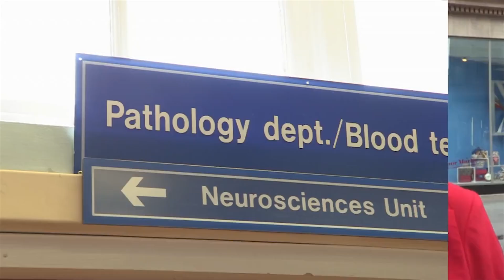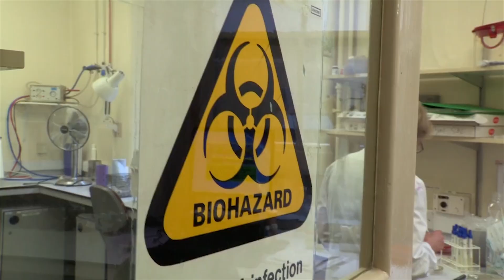Is Kissing Disgusting? 💋🦠 | Clip | TV Show for Kids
The doctors take a look at the bacteria we have on lips!